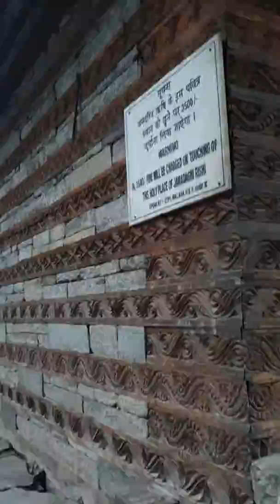why is malana famous? ( watch this)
Watch out the manala village